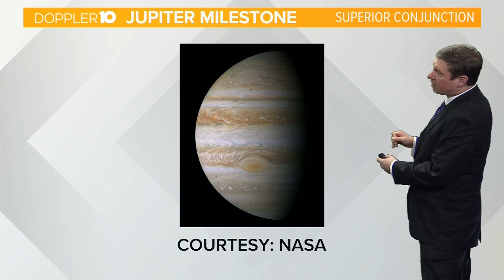Skywatch: Find a number of planets this week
Four of the five "naked eye" planets can be found at the same time.